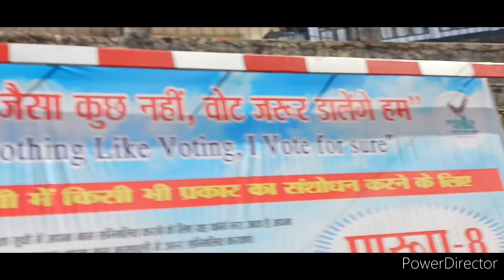Nainital tour 2@tour